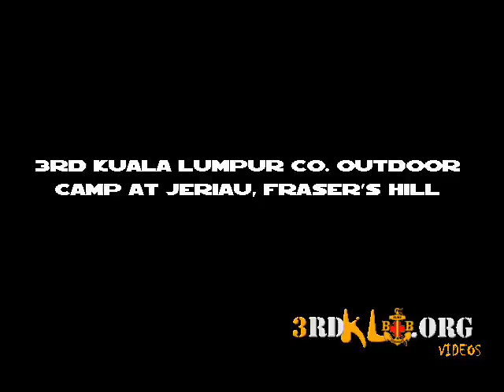3rd KL Outdoor Camp 2006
3rd KL had an outdoor camp at Jeriau, Fraser's Hill for their campers assessment. This is a short video clip of what they did.